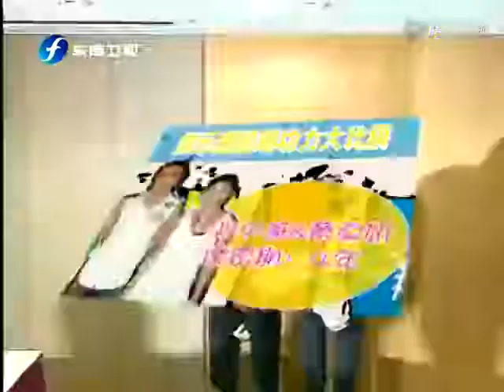娱乐圈隐婚功力大比拼 郑中基 蔡卓妍